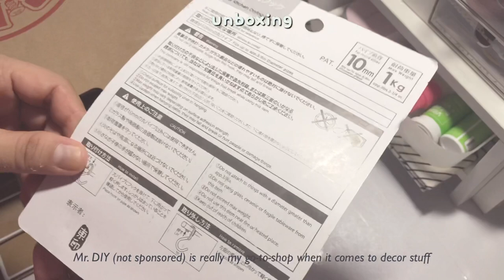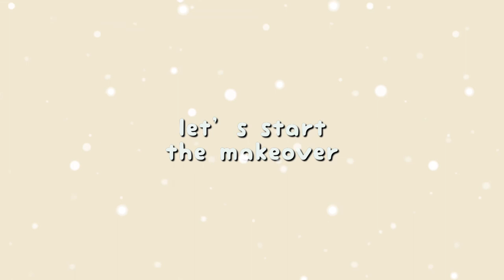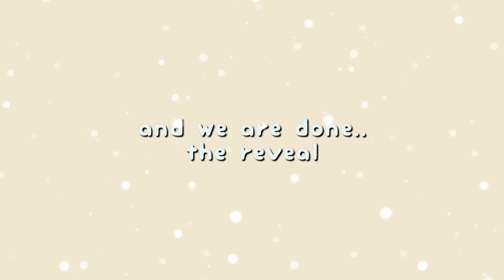🍓 Computer Desk Makeover 🍓 || Aesthetic + Unboxing Shopee finds 🇵🇭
Hello guys,

I figured to work with my computer desk makeover this time. Since I wanted to journal and do some other stuff in a different desk (which was with my previous desk makeover video), this one is a separate desk that I work in for digital stuff.

I have the shop links of the products I bought online below. I have not linked the products that I have purchased in physical stores anymore.

I hope you like this video and thanks for your support 😊

Xoxo,
Yechelle

❤️ SOCIALS❤️

🔖shopee.ph/xoxoyechelle

Support these talented artists:

Citrus Avenue - My Coffee is Hot and Your Beer is Cold -